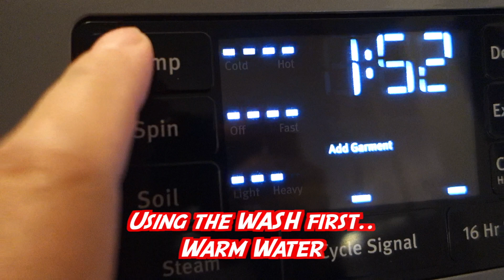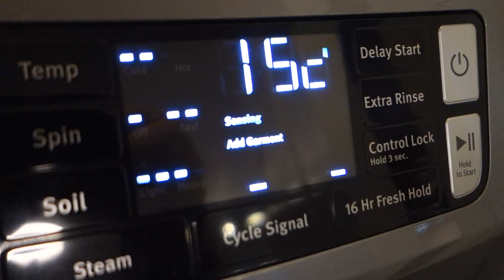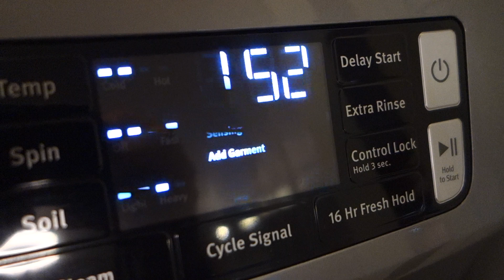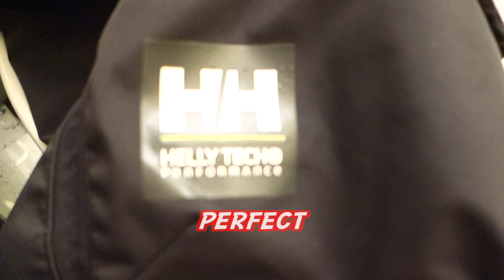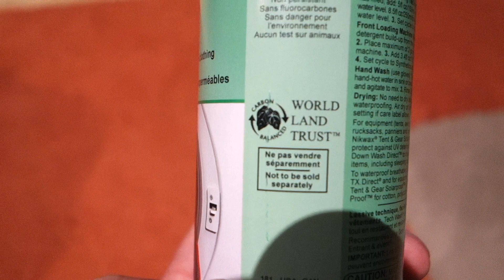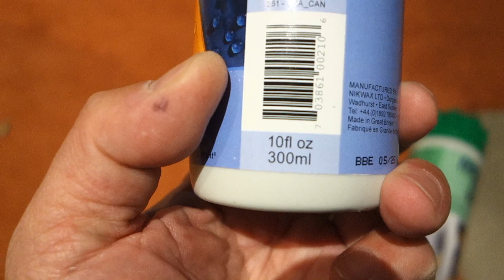Fix Your Leaking Rain Gear With Dwr For A Better Seal Against The Elements.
In this video, we show you how a North face rain jacket and a Helly Hansan bib is absorbing water into the fabric. We use NIXWAX tech wash and wash-in with a front load washer to bring back the water repellency. Please watch the video to see BEFORE and AFTER. Please keep in mind 3.4 oz is required for each garment, so plan accordingly.